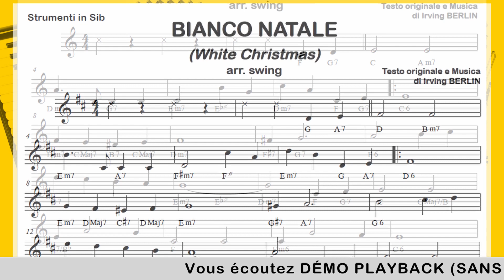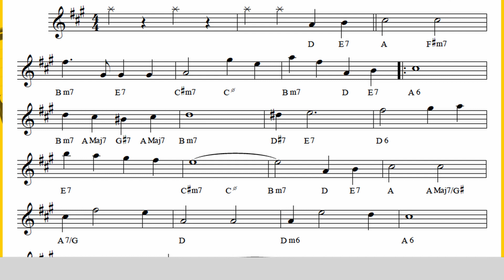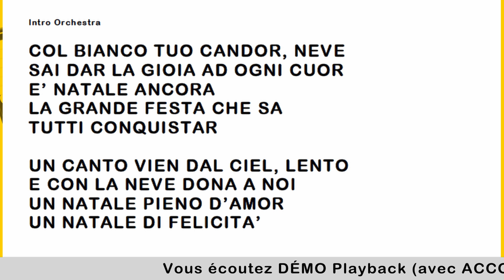NOËL BLANC slow fox: Playback Partitions Do Si♭ Mi♭ Paroles Chanteurs Accordéon tous les instruments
Playback Partitions Do Si♭ Mi♭ et Paroles pour Chanteuses, Accordéon et tous les instruments sur le lien ci-dessous-NOËL BLANC arr. slow fox